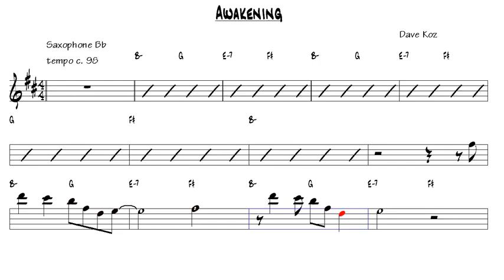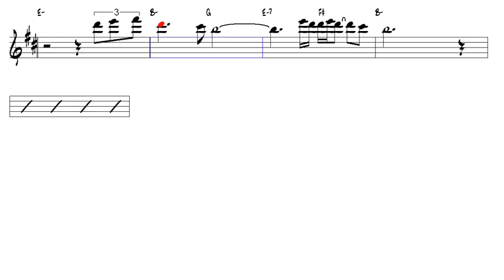Awakening Dave Koz Tenor Sax